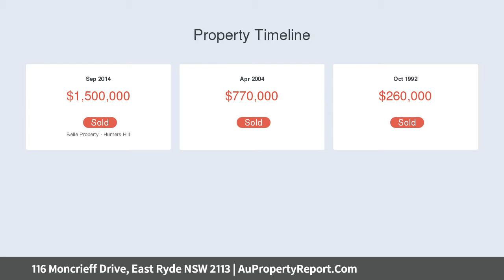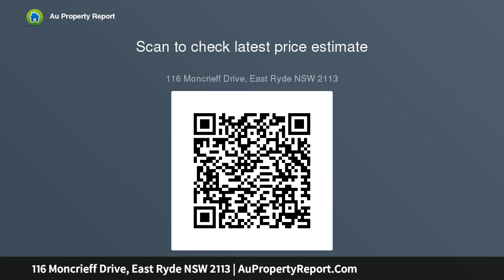116 Moncrieff Drive, East Ryde NSW 2113 | AuPropertyReport.Com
116 Moncrieff Drive, East Ryde NSW 2113
Property Type: house
Bedrooms: 4
Bathrooms: 4
Car Space: 3
CONTACT AGENT FOR A PRIVATE APPOINTMENT